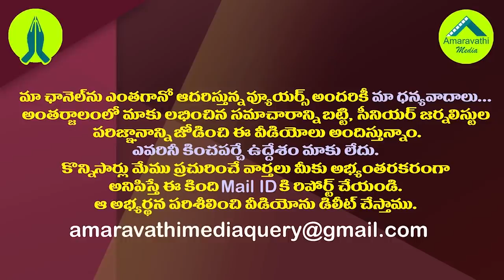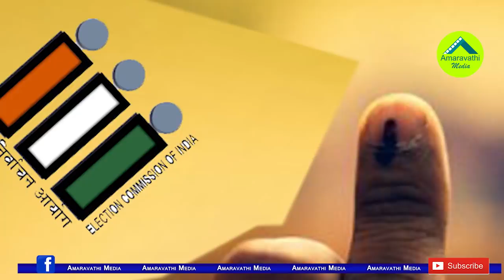చివరకు జగన్ వాదన నిజమైంది..ఒప్పుకున్న టీడీపీ మీడియా!| CM Jagan's Claim Was Accepted By The TDP Media